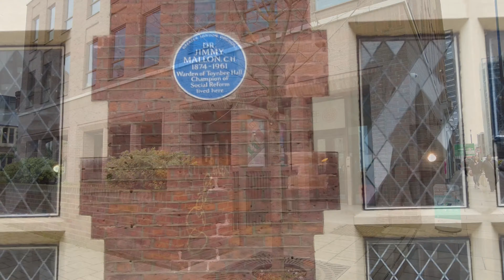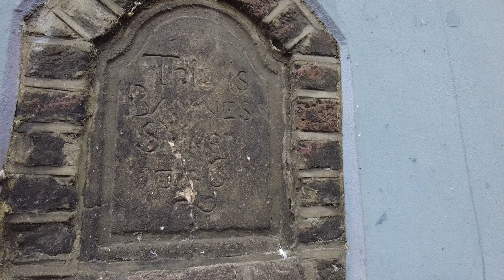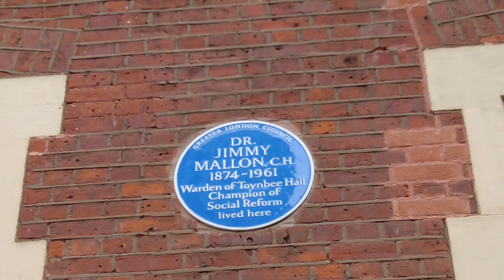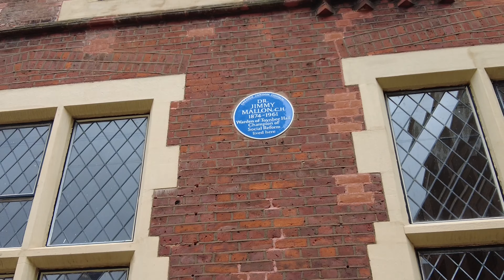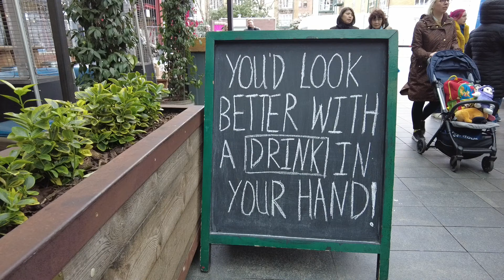EAST LONDON WALK - Whitechapel To Spitalfields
If you're looking for a leisurely and informative walk through the historic East End of London, then the route from Whitechapel to Spitalfields is the perfect choice. This walk takes you through the streets that were once home to some of the most famous figures in British history, from Jack the Ripper to William Booth

Whitechapel Road has a rich history and has been the scene of many important events throughout London's history. It was also home to some of the most notorious characters in British history, including Jack the Ripper. As you walk along the road, you'll see some of the area's most famous landmarks, including the East London Mosque and the Whitechapel Gallery.

Spitalfields Market, which has been a fixture in the area since the 17th century. The market is a great place to shop for vintage clothes, antiques, and artisanal food, and it's a must-visit destination for anyone visiting the area.